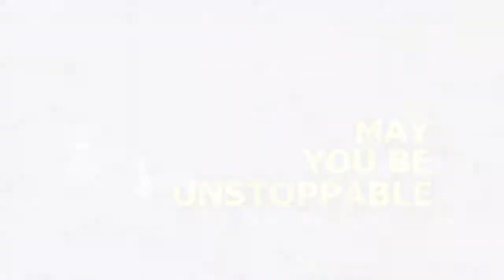Sandeep Maheswari's Best Motivational Video.